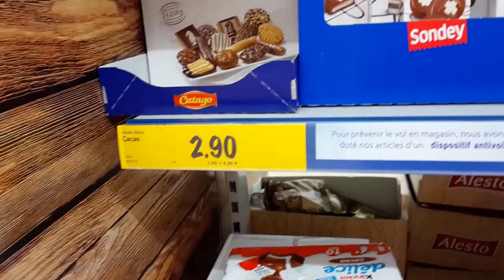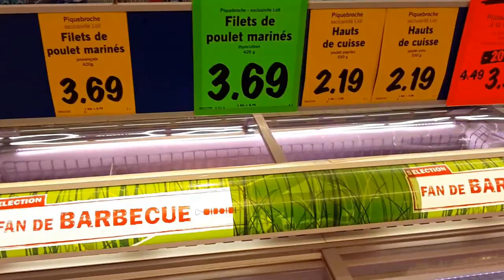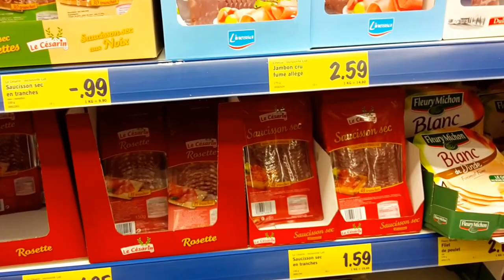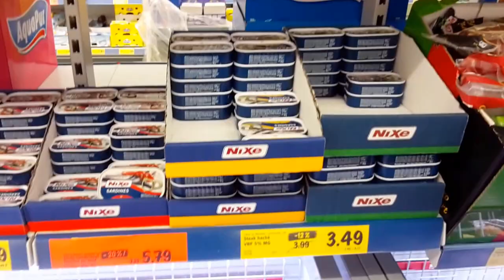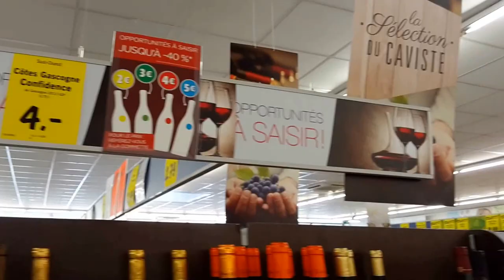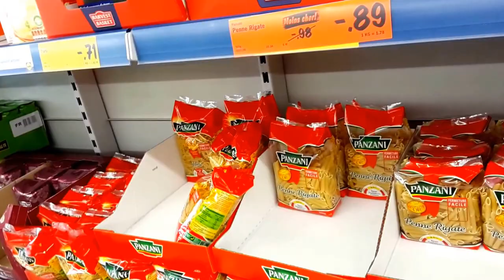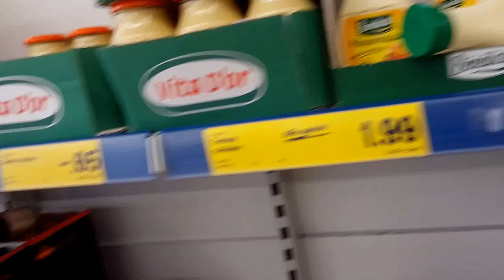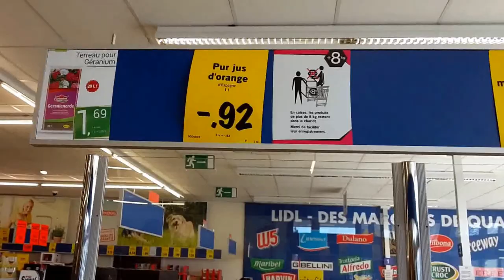Цены в немецком магазине "LIDL "во Франции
LIDL-это дешовый магазин для местной бедноты и эмигрантов. МАЛО-МАЛЬСКИ уважающий себя француз в нем ничего не купит.строят его обычно в районах где много социалных домов...